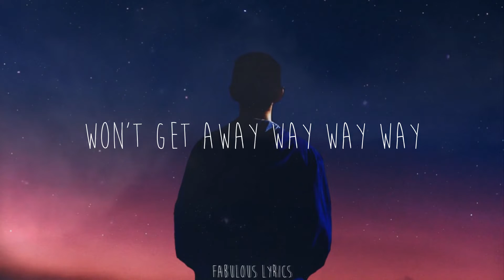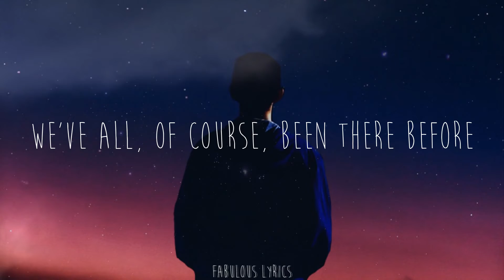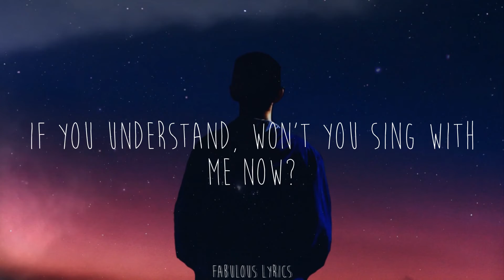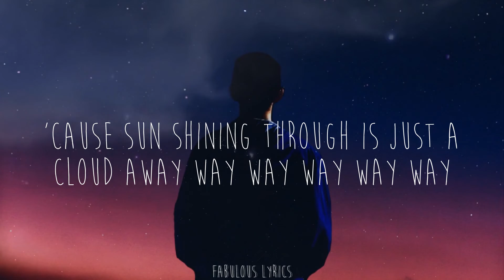Pharrell Williams - Just a Cloud Away (Lyrics)